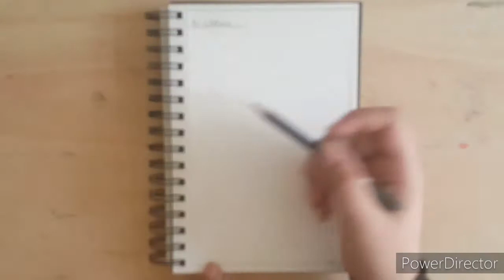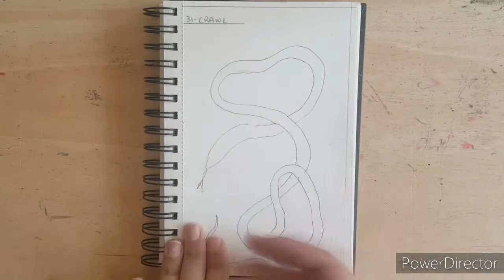How to draw abstract snakeart step by step for beginners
Day 31: Crawl.
For today's official prompt I have drawn Abstract Snakeart. Snakes are one of a kind creatures, unless threatened or harmed, they do not attack. They have the most beautiful patterns on themselves and are one of the most lethal reptiles to exist. So here's an abstract drawing of a snake with flowers for beginners. I hope you enjoy this step by step tutorial!

Material Used:
-Sketch book
- Ink Markers (0.2, 0.5 and 0.8)

Most of the painting that you will find here, are going to be about Landscape scenery, Still life and a lot more. I am in a learning phase and am trying to make things that are out of my comfort zone. I hope you like my videos and with the passage of time they will surely improve as I learn more and more!

Here are a some of the video's that I recommend you watch based on your interest in my video's I hope you like them.

Enjoy my video's and comment suggestions for improvement for my future video's.